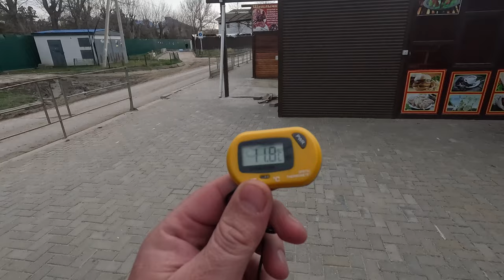АНАПА на ИЮНЬ НЕТ МЕСТ! ГОРОД ТРЕСНЕТ ПО ШВАМ от ТУРИСТОВ! ШОК ЦЕНЫ НА ОТДЫХ В 2023 ЛЕТНЕМ СЕЗОНЕ